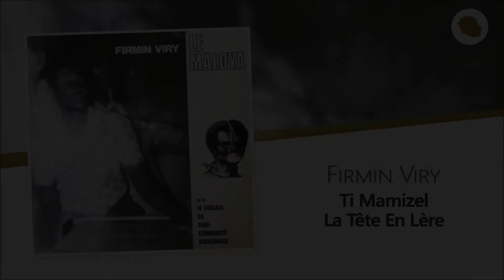Firmin Viry - Ti Mamizel La Tête En Lère